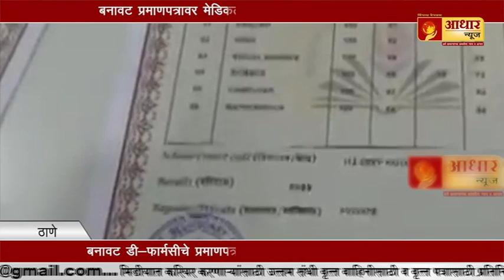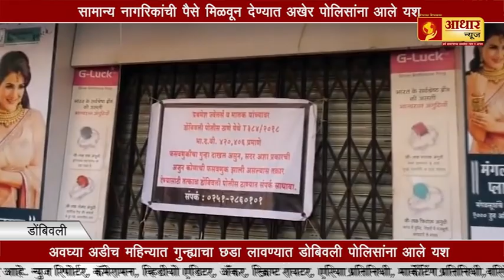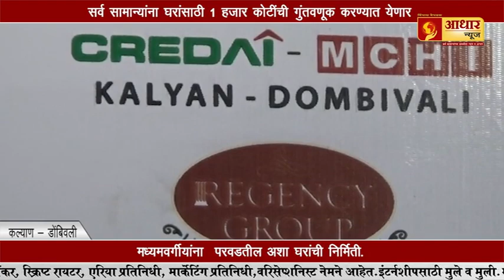डोंबिवलीतील रहिवाशीयांची उडाली झोप !